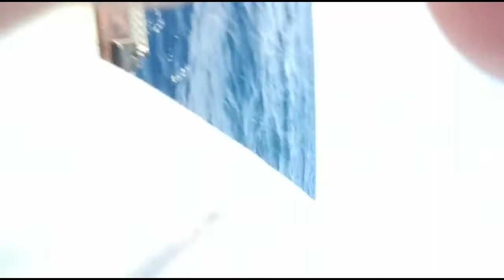Parga al vivo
Parga al vivo que dio un peso de 17,180. Bonito día con buena compañía!!